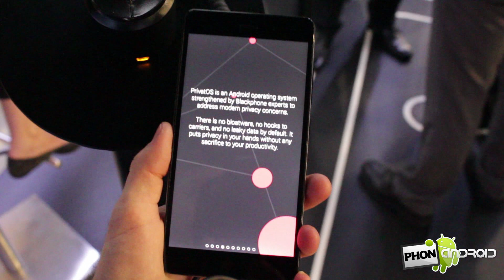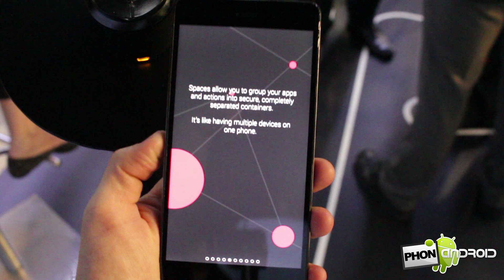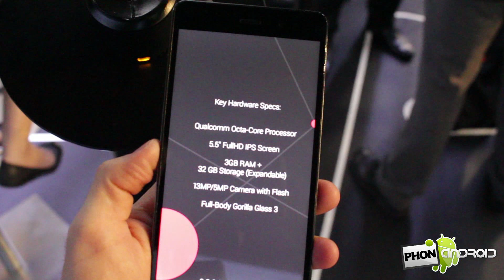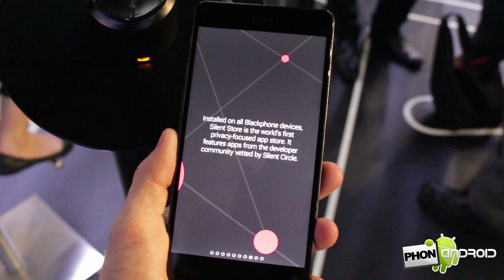BlackPhone 2 Specification & Design - Phonandroid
Prise en main du BlackPhone 2, pour découvrir ses spécifications et son interface.